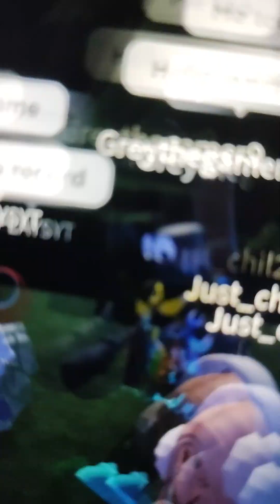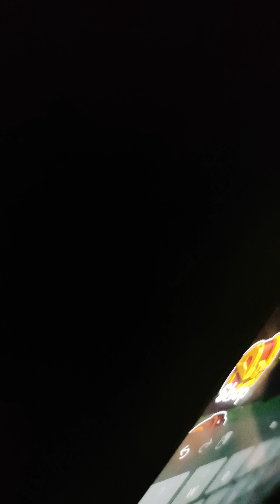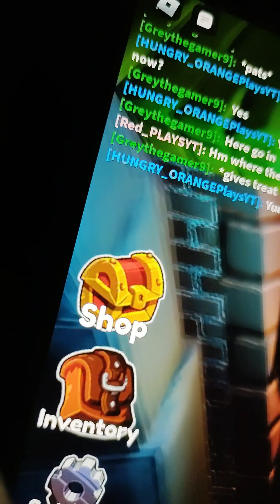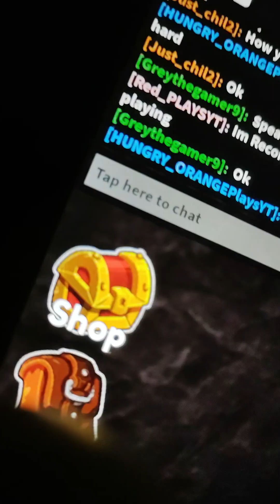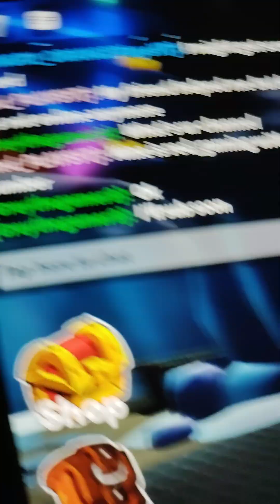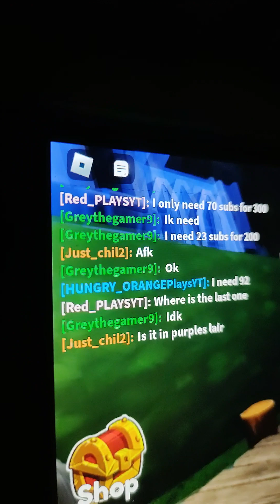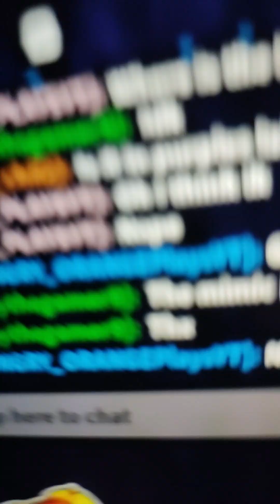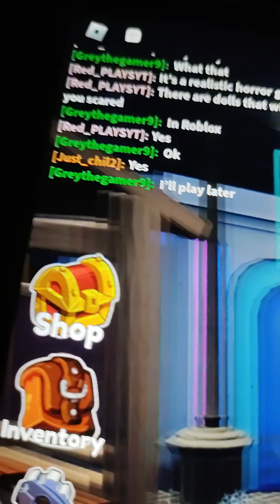playing rainbow friends 😄